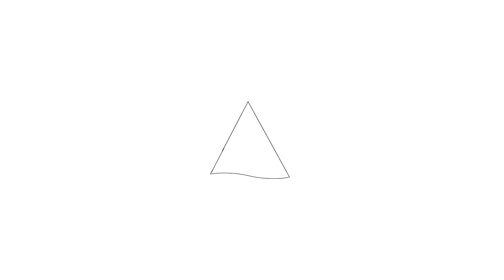Te koop: Marathonstraat, 56, Purmerend - Hoekstra en van Eck Makelaars - Méér Makelaar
Aan- en verkoopbemiddeling:

*Bedrijfsonroerendgoed
*Onafhankelijk hypotheekadvies
*Verzekeringen